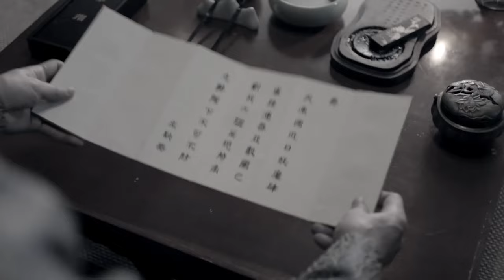《重生公主復仇記》EP21 公主慘遭將軍背叛💢重来一世色诱仇人🔞帥神仙半裸告白她該如何選擇💥赵露思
Drama title：《重生公主復仇記》/《Reborn Princess Revenge》
Starring：郑业成、赵露思、刘怡潼、王萌黎、蒋依依
Synopsis：上古時期，驪國重臣左相暗通敵國天元國，導致驪國滅亡。 傅九雲救了公主覃川。 目睹了天下蒼生被天元國奴役的痛苦，為解救天下百姓，覃川發誓找尋古靈燈。 覃川與傅九雲相識相愛，攜手找到靈燈，卻獲知傅九雲真實身份是靈燈燈芯，靈燈開啟傅九雲會消失，開啟靈燈者也會犧牲。 當兩人抱定犧牲的決心，拯救蒼生於水火，危急關頭覃川表姐替她開啟靈燈，傅九雲因此消失，思念傅九雲的覃川再次觸摸靈燈，他們犧牲小我的家國精神和偉大愛情 感動了上蒼，兩人終於重逢。